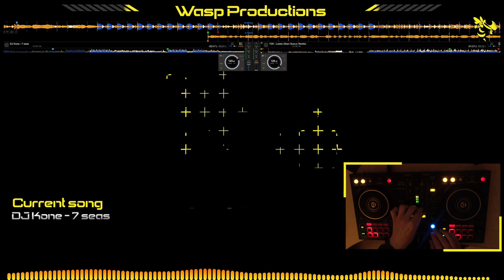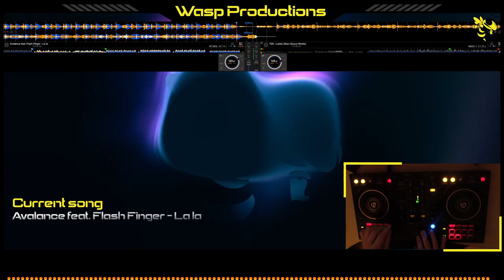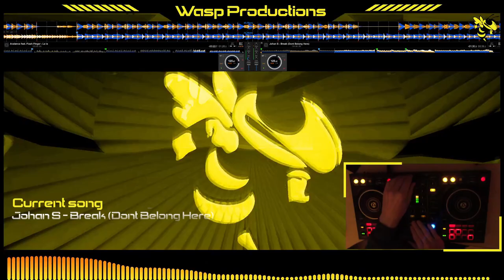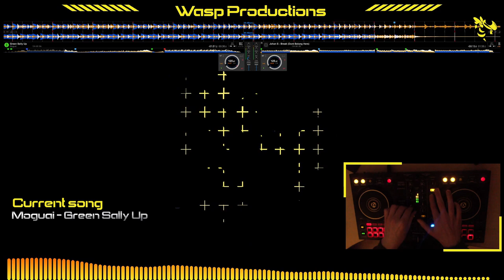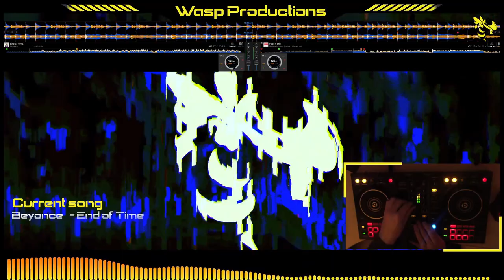Dance Mix March 2023 🎧1 hour of House, Mashups, Deep House, mixed live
Tracklist:
00:00 Amber Leigh Irish - Mamma Mia
01:29 Vladimir Cauchemar - Sonata N°1 (Allegro, Piano Sonata No. 1) - Beethoven Remixed
02:15 DJ Kone - 7 seas
03:05 Y2K - Lalala (Ilkan Gunuc Remix)
03:58 Avalance feat. Flash Finger - La la
04:45 Johan S - Break (Dont Belong Here)
05:46 Moguai - Green Sally Up
07:34 Ownboss - Move Your Body (Tiesto Edit)
08:14 Luca Debonaire, Block & Crown - Hung Up - Original Mix
11:31 Milk & Sugar feat. Nomfusi - Heat (African Day) (Calippo Remix)
16:19 Michael Calfan - Mercy
17:20 HOSH - Midnight (The Hanging Tree)
17:51 Jumping - Radio Edit
19:11 Keeld - Bass Bump
20:06 Paul Mendez - Rock (Original Mix)
21:54 Sash - Ecuador (Pairplex Remix)
22:54 Polo & Pan - Magic (Vladimir Cauchemar remix)
24:11 Undercover - Baker Street (Extended Mix)
26:13 Revelries, Henri Purnell - Feel It Still
27:01 Beyoncé - End of Time
28:02 Beyonce End of Time Remix Electro House_pn
30:22 Ricky L Feat. M:CK - Born Again (Balearic Soul Club Mix)
33:26 Milk & Sugar Feat. Lizzy Pattinson - Let The Sun Shine 2012 (Tocadisco Remix)
35:38 Samim  - Heater  (Tube & Berger Remix)
37:26 Shaggy Feat. Trix & Flix - Feel The Rush (Plastik Funk Remix Edit)
38:03 Fatboy Slim - Praise You 2010 (Fedde Le Grand Remix)
40:07 Simon Fava - Bailar
42:08 Agua Sin Gas - Desire
44:01 Tujamo - Drop That Low (When I Dip) (extended mix)
46:01 Ralvero - Party People
47:43 Swedish House Mafia - Leave the World Behind (Dimitri Vegas Like Mike vs. SHM Dark Forest edit)
52:29 Put em High - StoneBridge & JJ Club Mix
55:28 The Fierce Collective - Baker Street (Bassmonkeys Edit)